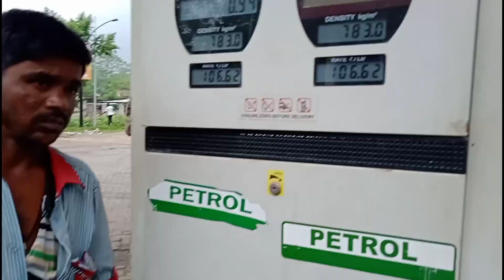Aber Bisti Shuru|| Chole Alam Sajlapur Dighi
Aber Bisti Shuru|| Chole Alam Sajlapur Dighi||@GS lifestyle